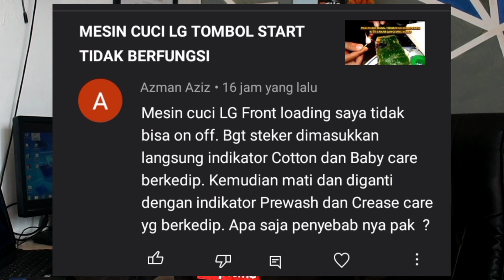PERMASALAN MESIN CUCI !! EDISI TANYA JAWAB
bagi kalian yang ingin tips perbaikan mesin cuci yang mengalami kerusakan. langsung saja kepoin video berikut ini.